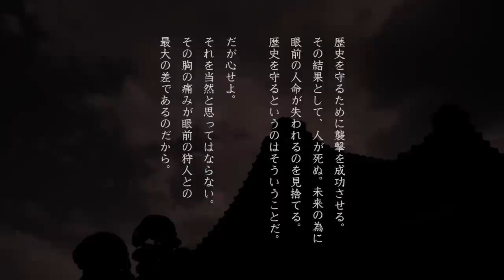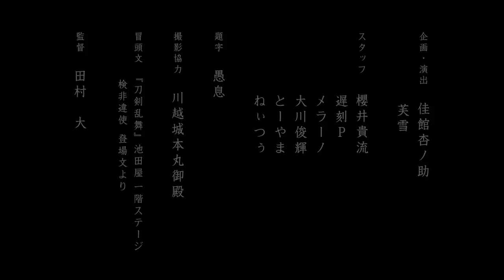【刀剣乱舞】思色の誠【池田屋の記憶】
『刀剣乱舞』の6面「池田屋の記憶」ボス戦BGMの邦楽アレンジを杵家七三社中で演奏し、殺陣の方とコラボしてみました。

タイトル：『思色の誠』（読み：おもいいろのまこと）
原曲：『刀剣乱舞-ONLINE-』

三味線：杵家七三
笛：竹井 誠
尺八：水川寿也
箏：大畠菜穂子
打楽器：多田恵子
殺陣：成宮 優（紅桜剣舞会）
　　　大町浩之（拳士プロジェクト）
編曲：福嶋頼秀
録音・MIX：水川寿也

企画・演出：佳館杏ノ助
　　　　　　芙雪
題字：愚息
監督：田村 大